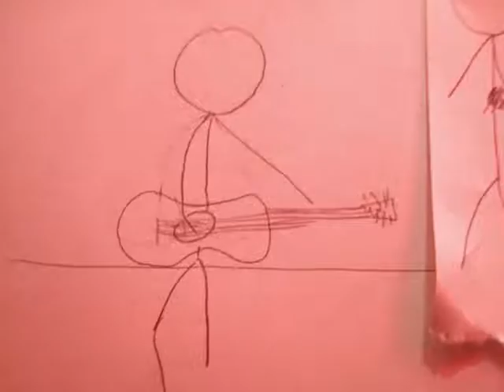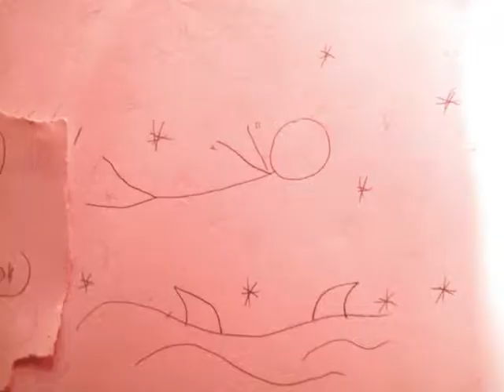Fleet foxes - White winter Hymnal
my music video for fleet foxes's white winter hymnal.

for ALIVE